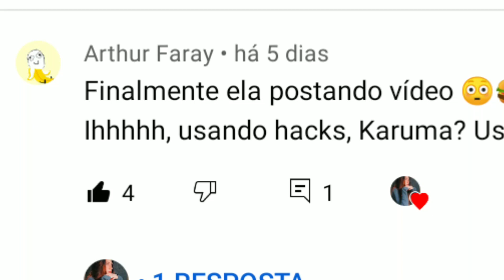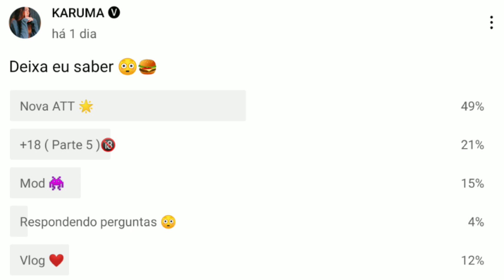NOVA ATT ?? 😱 Chegouu SECRETAS Que Brilham No Block Strike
🌟 DESCRIÇÃO DA KARUMA 🌟:
            🍔 ( LEIA TUDO ) 🍔
☀️ 30 / Maio / 2022 - Segunda-feira ( 11:00h ) ☀️

🎬 VÍDEO POSTADO HOJE: NOVA ATT 😱 Chegouu SECRETAS Que Brilham No Block Strike

💌 COMENTÁRIO: SECRETAS QUE BRILHAM 😱

❓ TEM ALGUMA PERGUNTA? DEIXE NOS COMENTÁRIOS. OBRIGADA😘

😍 PARA MAIS INFORMAÇÕES E VÍDEOS INCRÍVEIS SE INSCREVE, DA LIKE E COMPARTILHA🍔❤️

👾 CONFIGURAÇÕES BS 👾

📝 NICK: K A R U M A

🧮 LEVEL: 119

🌎 NACIONALIDADE: 🇧🇷

👤 ID: 429096

🛡️ CLÃ: WiNX

🕹️ SENSIBILIDADE: X.6 / Y.4 / X.1 / Y.1 / A.1

🎮 HUD: 3 Dedos

🎯 MIRA: T.8 / E.2 / F.10 / A.1 / D.❌ / P.✅ / Cor Rosa

⚔️ ESTILO: Sniper Killer

🔫 ARMAS PREFERIDAS: Awp, AK , Deagle, Glock, Daggers, Karambit e Butterfly

📌  TAGS 📌